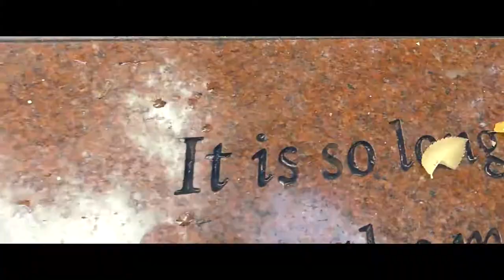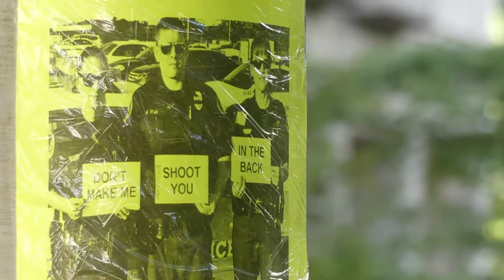Through The Lens Ep.1 (9/22/18)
Through The Lens with Brandon Farley [Episode 001]

(1. Car found on the sidewalk [W. Burnside}

(2. Statue - "The Promised Land" [Chapman Square]
0:32

(3. Pics from Downtown Portland [Various Locations]
1:14

(4. Party in Pink Zumbathon [Pioneer Courthouse Square]
1:44